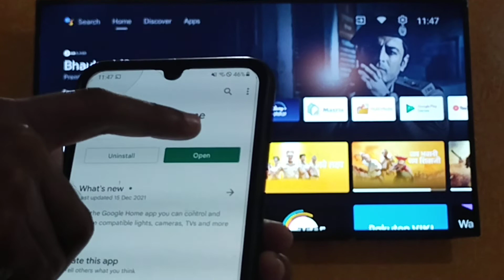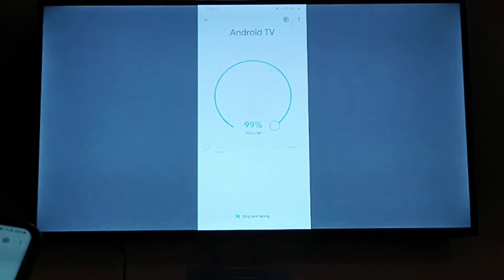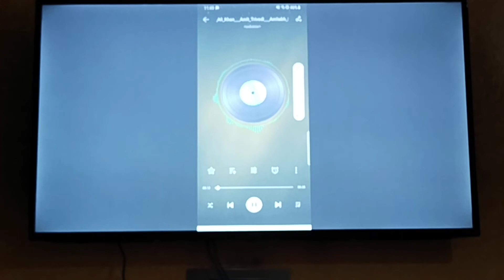Apane Andrid TV ko Andrid mobile kaise connect kare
Google Play
Google Home
4.0
(12L)